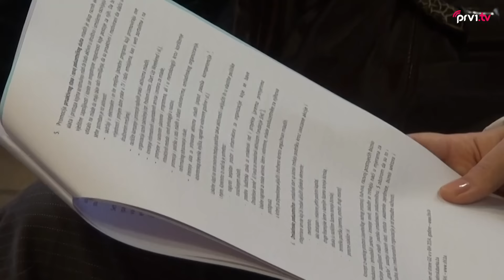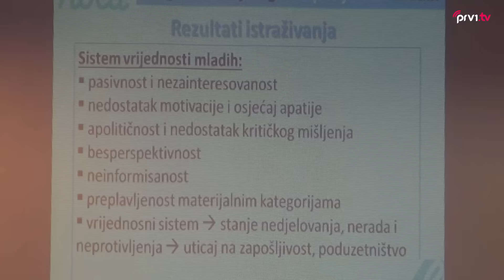Regionalni dijalog o zapošljavanju mladih